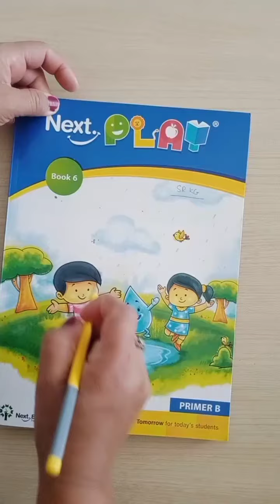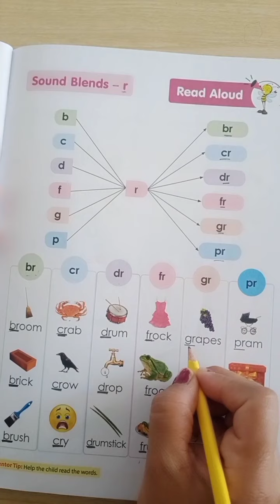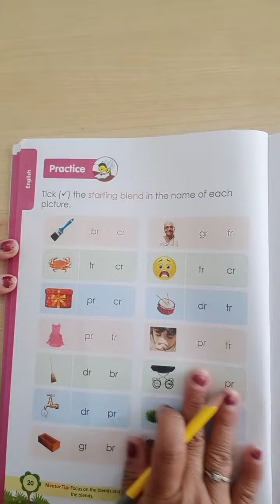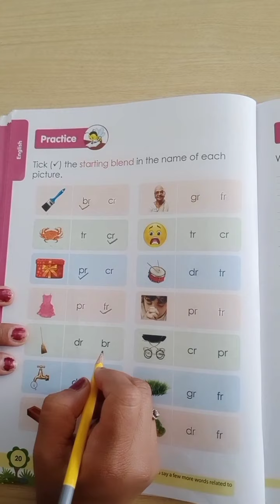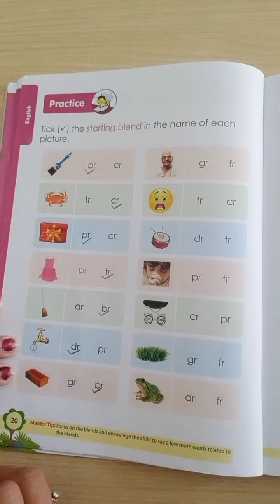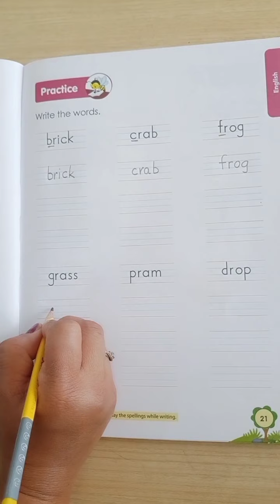SR.KG_420. English Sound blend r.